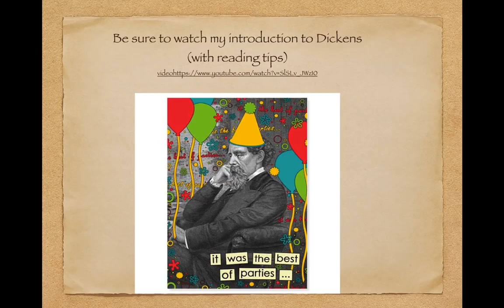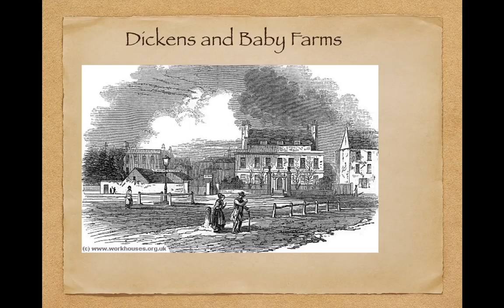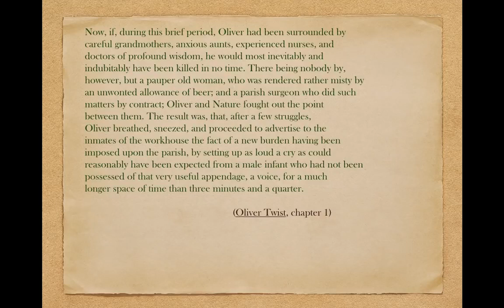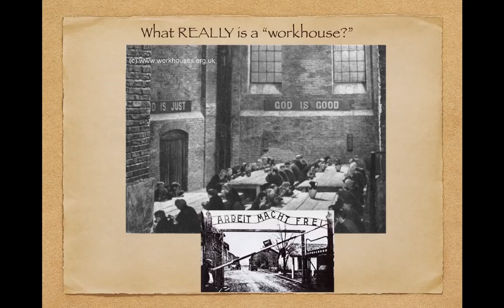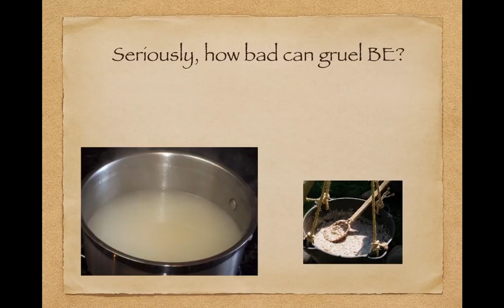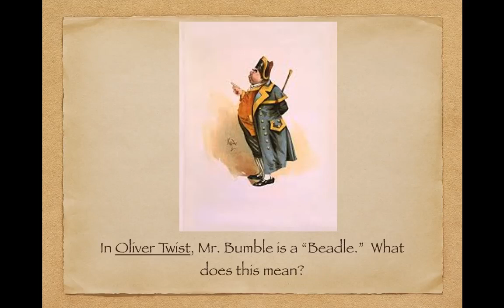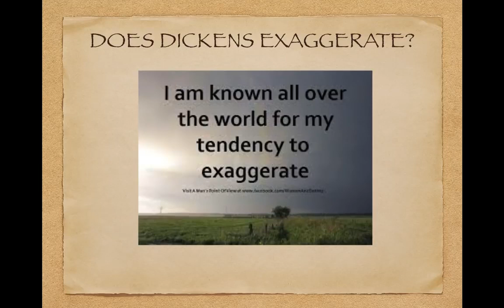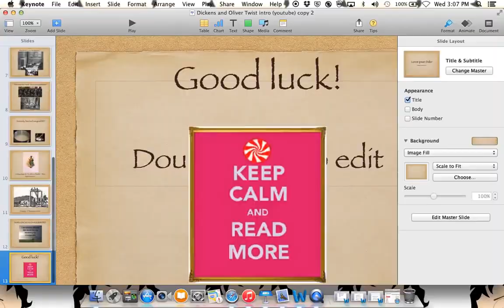Workhouses, Gruel, and Baby Farms: The Social Context of Dickens's "Oliver Twist."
This video presentation offers an explanation of the historical context around which Dickens's "Oliver Twist" is written.  Topics discussed include:  baby farms, gruel, beadles, workhouses, hanging, and parishes.